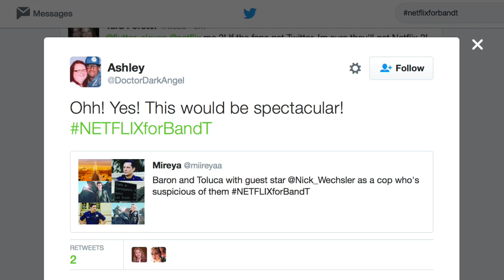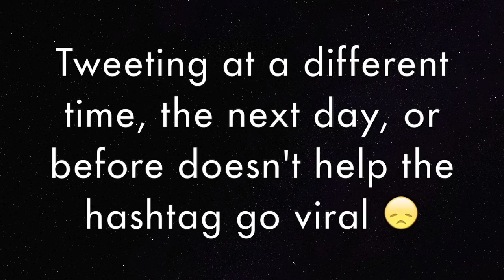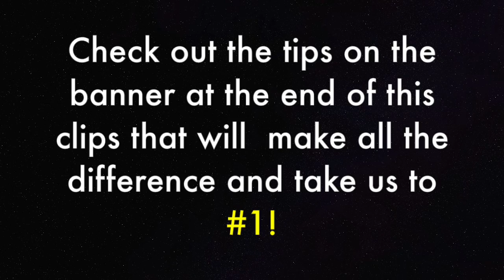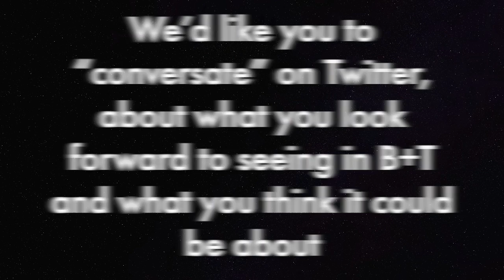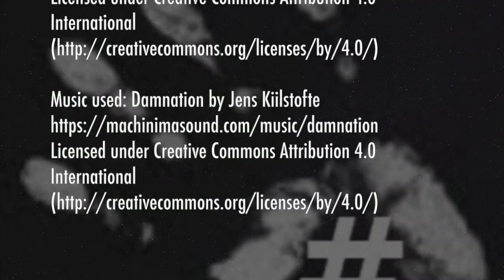BARON + TOLUCA NETFLIX TWITTER MISSION ON SEPT 17 6PM EST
We all want to see Brendan Fehr and Majandra Delfino back together on TV Right? Well if we can get Netflix's attention we certainly can! Watch the video for details!

1. Everyone in the world must tweet at the same time globally:
" .@netflix - the people have spoken! Give us the show B+T! NETFLIXforBandT"

Refer to the chart in the video to find out when you should tweet depending on your location.

2. RETWEET (but don't spam) tweets with the hashtag

3. Have genuine Twitter conversations and always use the hashtag NETFLIXforBandT in your tweets!

4. Make your own original tweet to Netflix and address them like this ".@netflix" and tell them why Baron and Toluca would be a great addition to their platform and fanbase.

WATCH THE VIDEO AND SEE HOW YOU CAN HELP! SEE YOU JULY 16 6 PM EST!

Follow roswellback @roswellback
Follow The Crashdown @crashdowncom
Follow Baron and Toluca @baronandtoluca

Need to know how to set up your Tweets up in advance? Here's a Tutorial in using TweetDeck!:

Do you know when you need to tweet? Remember we all have tweet at the same time GLOBALLY to make the campaign trend so look here to find out when:

Category
People & Blogs
License